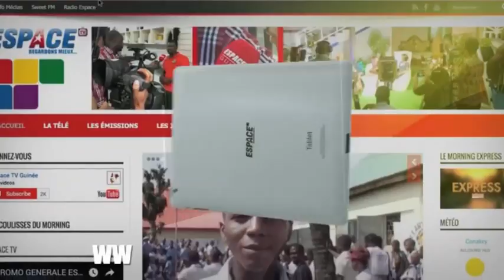JT3 22H LUN 06 08 2018